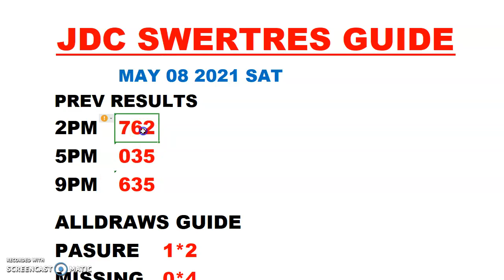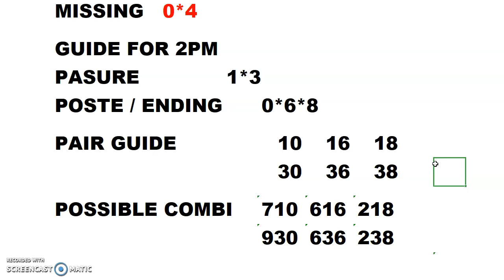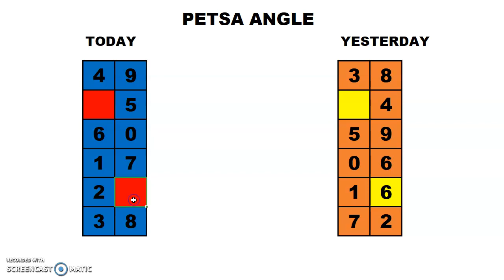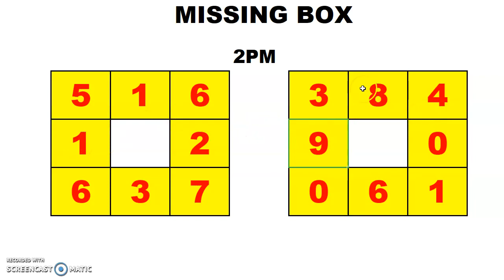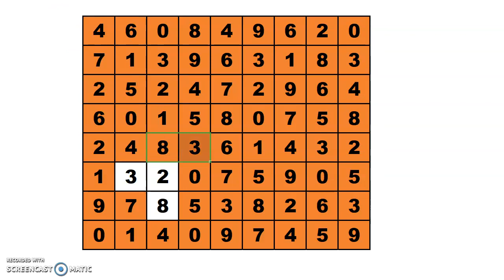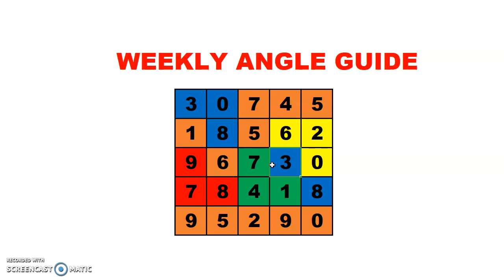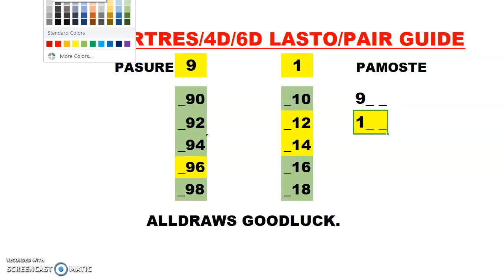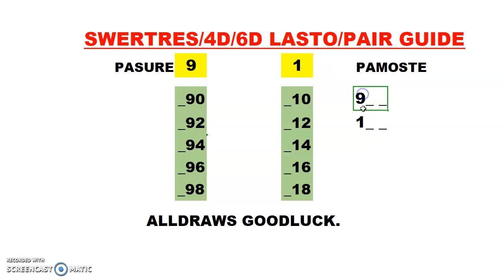2PM UPDATE SWERTRES HEARING TODAY (MAY 08 2021)